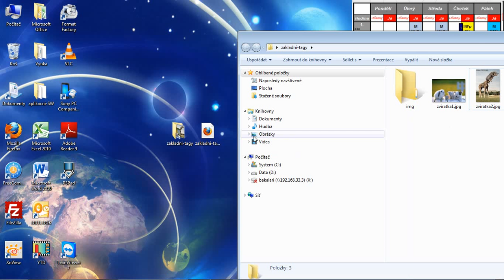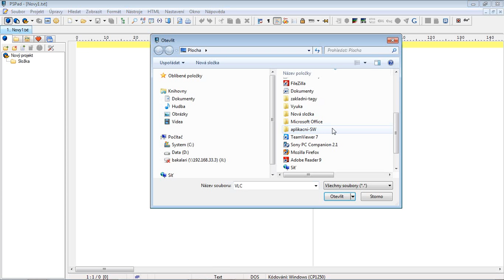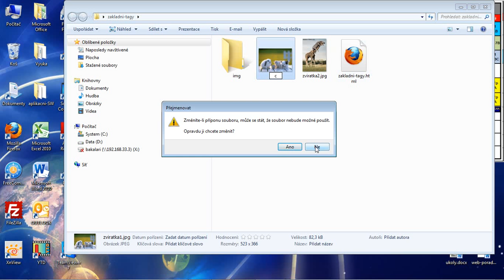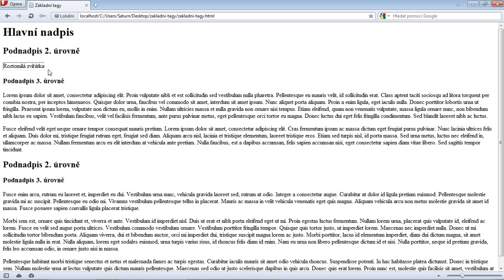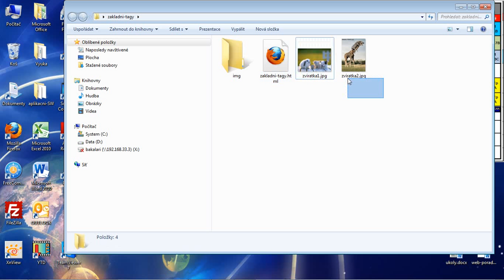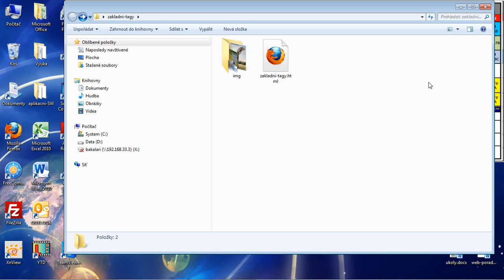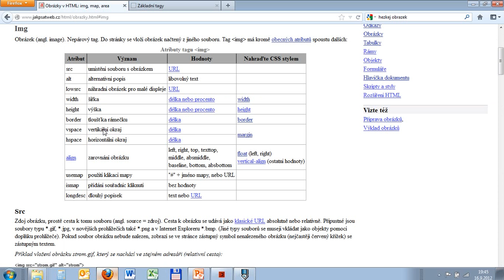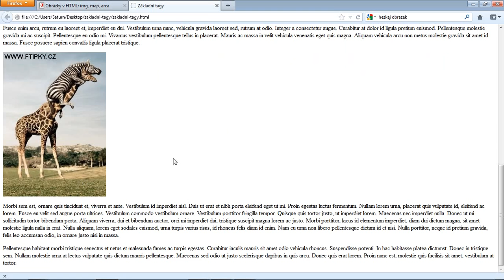HTML - kurz - obrazky